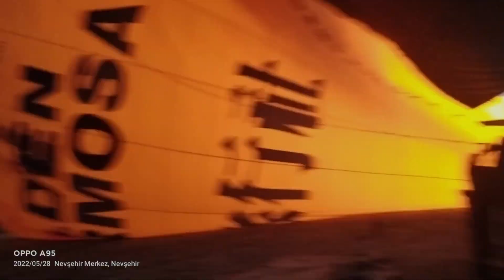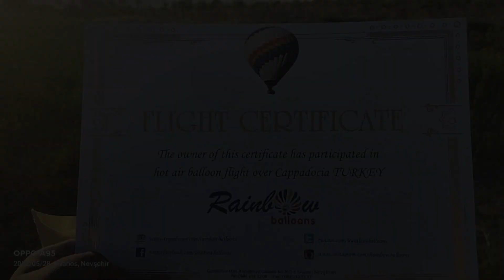Complete best day in Goreme Cappadocia | Day 5 | Trip to Turkey | Mamu Vloger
In this video, we're travelling to Goreme Cappadocia, one of the most beautiful places in Turkey. We're spending the day there and documenting the whole experience with a video blog.

If you're interested in travelling to Turkey, be sure to check out our video blog of our trip to Goreme Cappadocia! This is one of the most beautiful places I've ever been, and I'm excited to share it with you all.
Human settlement at the Cappadocia region dates back to the Paleolithic era. The lands where the Hittites once lived have been one of the most important centers of Christianity in the later periods. Houses and churches carved into the caves and rocks turned the region into a huge heaven for Christians escaping from the dominance of the Roman Empire.

Cappadocia is a region spreading an area covering the provinces particularly to Nevsehir, Kirsehir, Nigde, Aksaray and Kayseri.

The region of Cappadocia is a place where nature and history integrates. While geographical events created fairy chimneys – the people carved houses and churches inside these chimneys. Later on decorated them with frescoes in this historical process, bringing the traces of civilizations for thousands of years to present. Written history of Cappadocia, where human settlement dates back to the Paleolithic era, begins with the Hittites. Hosting trade colonies throughout history and founding commercial and social bridges between countries, Cappadocia was one of the important junctions of the Silk Road.